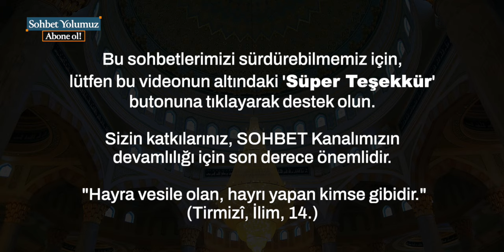Nuh (as) Kavmine Bedduası ve Olanlar... - Tahir Büyükkörükçü Hoca